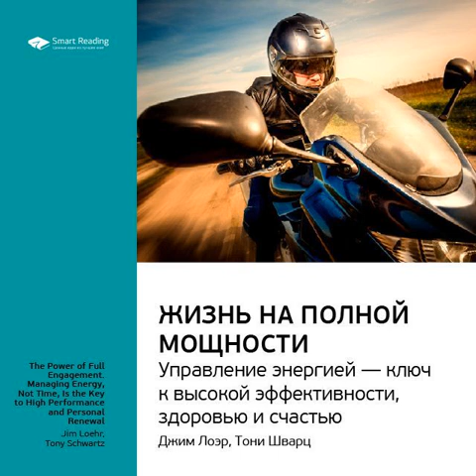Ключевые идеи книги: Жизнь на полной мощности. Управление энергией – ключ к высокой…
Аудиокнига Ключевые идеи книги: Жизнь на полной мощности. Управление энергией – ключ к высокой эффективности, здоровью и счастью. Джим Лоэр, Тони Шварц Smart Reading – слушать онлайн.
Автор: Smart Reading.
Жанры: личная эффективность, саморазвитие / личностный рост

Описание: Этот текст – сокращенная версия книги Джима Лоэра и Тони Шварца «Жизнь на полной мощности. Управление энергией – ключ к высокой эффективности, здоровью и счастью». Только самые ценные мысли, идеи, кейсы, примеры. О книге В книге «Жизнь на полной мощности» суровая жесткость спортивных тренеров сочетается с убедительностью духовных гуру. Покорять время бессмысленно, нужно учиться управлять энергией, которая нам подвластна. Ведь никакой тайм-менеджмент не выдержит перегрузок, если в обычный рабочий день втискивать огромное количество дел. Пошаговая программа Джима Лоэра и Тони Шварца поможет мобилизовать четыре основных источника энергии; чередовать расходование сил с отдыхом; расширять физические возможности по примеру великих спортсменов; создавать собственные ритуалы управления энергией. Принципы физических тренировок авторы переносят в сферу продуктивности человека. И помогают создать гармоничную жизнь, в которой всему найдется место. Эта книга оставалась бестселлером № 1 New York Times в течение 28 недель. Зачем слушать •Совмещать интенсивную работу, счастливую личную жизнь, физическое и душевное здоровье. •Управлять основными видами энергии и создавать резервы положительной энергии. •Понять, зачем ставить цели и создавать положительные ритуалы. Об авторе Джим Лоэр – американский психолог, автор ряда бестселлеров в жанре самопомощи. Член Американской психологической ассоциации. Председатель тренировочного центра Human Performance Institute, где с 1993 года применяется его программа по управлению энергией человека. Считает, что характер можно тренировать как физическое тело, обретая контроль над внутренними резервами. Среди его клиентов – известные хоккеисты, баскетболисты, конькобежцы, бизнесмены, сотрудники спасательных и специальных служб. Тони Шварц – основатель компании The Energy Project, которая помогает клиентам и организациям добиваться высокой продуктивности жизни. С отличием окончил Мичиганский университет. Начинал карьеру в качестве журналиста New York Times, писал статьи для Newsweek. Считает, что управлять нужно энергией, а не временем. Проводил тренинги для руководителей таких компаний, как Google, Apple, Facebook, Whole Foods, а также для департамента полиции Лос-Анджелеса и Агентства национальной безопасности.